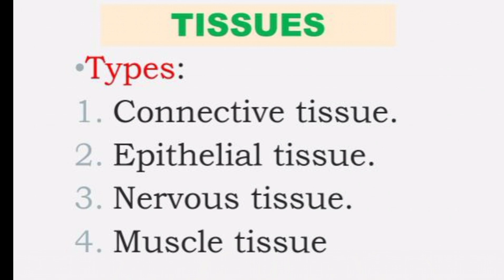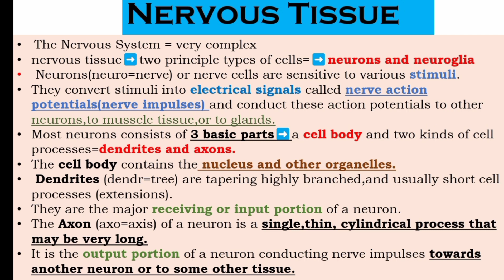Nervous Tissue Part 2/structure of neurons/Anatomy&Physiology/explained in malayalam/@Nurses Motive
NervousTissuePart2structureofneuronsAnatomy&Physiologyexplainedinmalayalam@NursesMotive